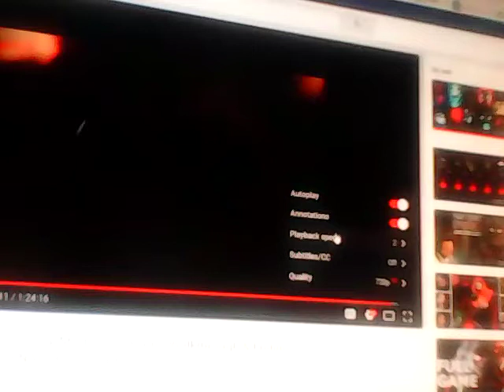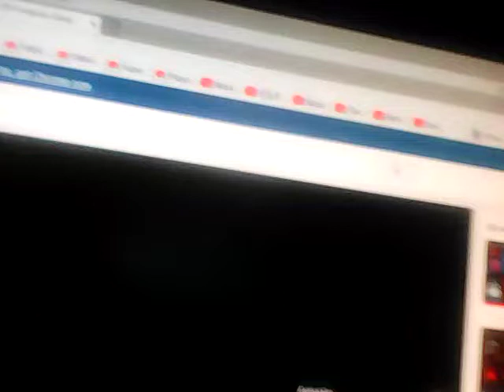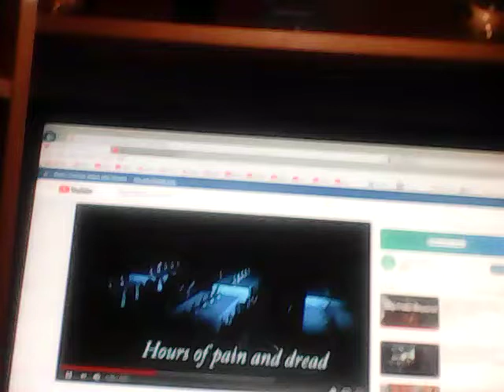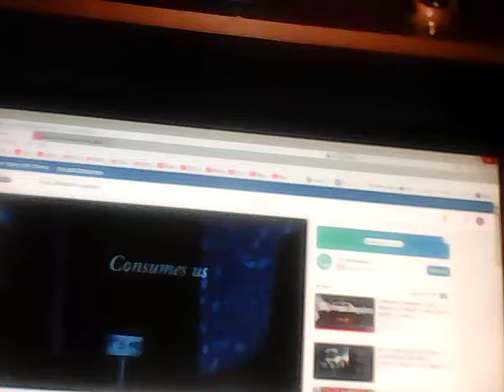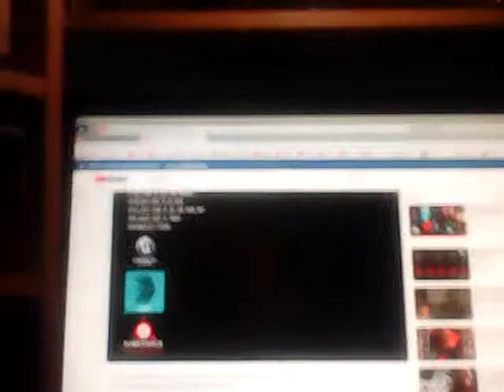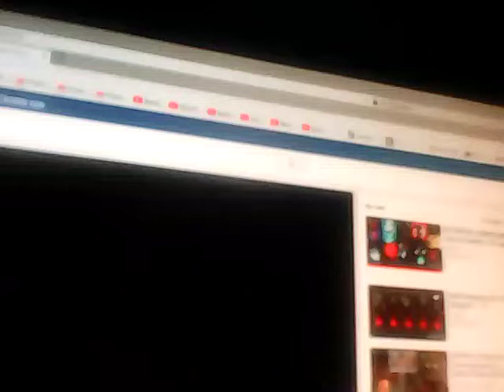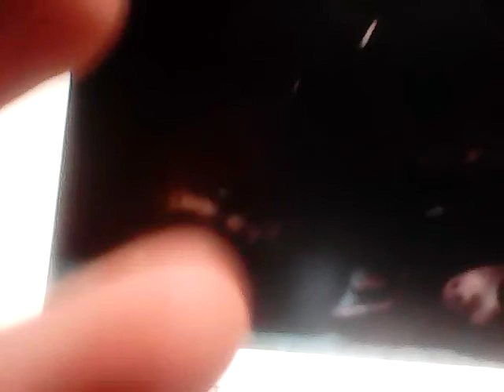THE END OF EVERY FNAF